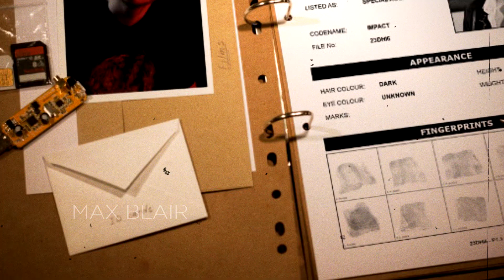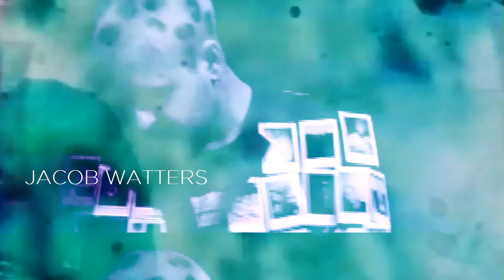KRUSADERS | Reunion Season | Opening Titles | Netflix